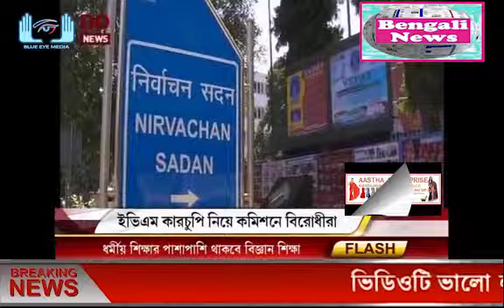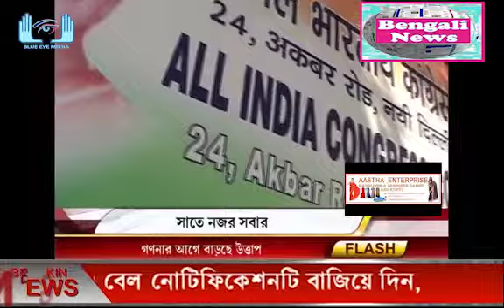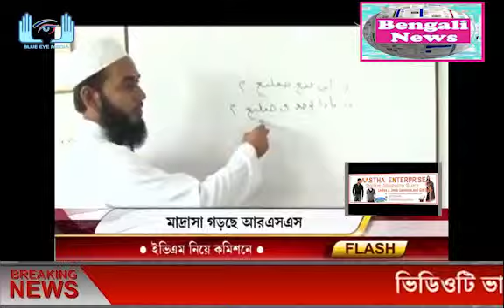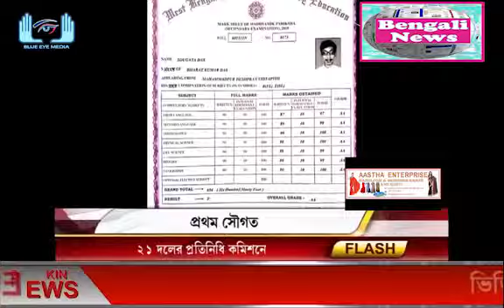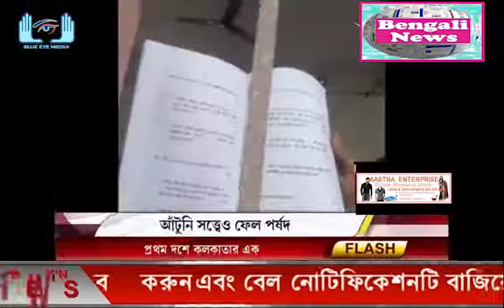Rater Barta | Madhyamiker Result | Blue Eye Media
Rater Barta
Date- 10.05.19